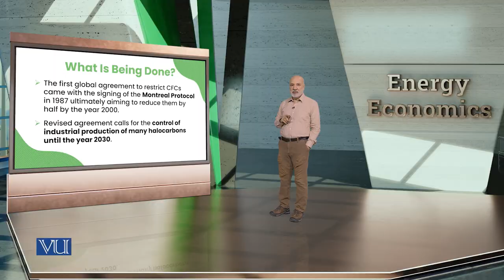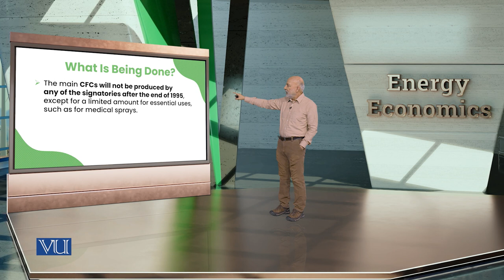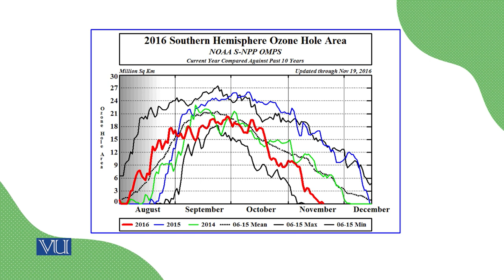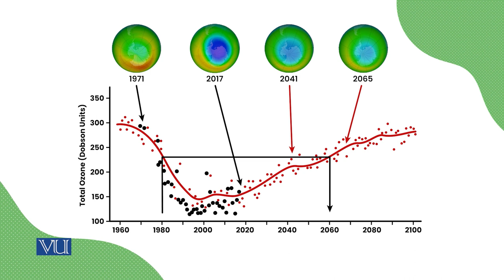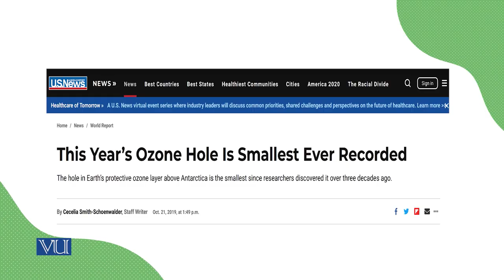What is Being Done? | Energy Economics | ECO622_Topic117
Topic117: What is Being Done?
By Dr. Ismat Ullah Shah